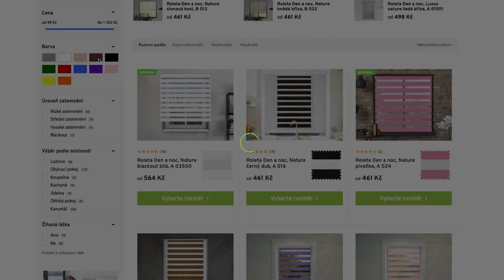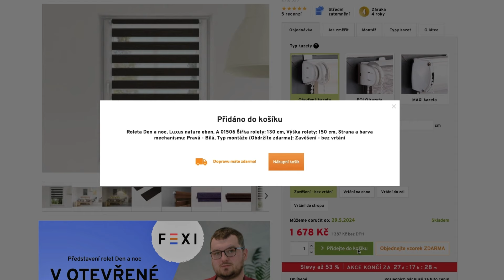Představení Rolet Den a noc v otevřené kazetě | FEXI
Rolety Den a noc FEXI se vyznačují nekompromisní prémiovou kvalitou za nejlepší ceny. Princip je založen na postupném překrývání průhledných a neprůhledných pruhů látky při stahování rolety.
V našem videu uvidíte nejen jak snadno se rolety Den a noc ovládají, jak vlastně fungují, ale také jaké máte možnosti při jejich nákupu.
Potřebujete okna jen zastínit a dovolit tak slunečnímu světlu měkce do místnosti pronikat? Nebo vám jde o maximální zatemnění v místnostech pro spaní? Nevíte, jakou kazetu zvolit, či jaký typ montáže je pro vás vhodný? Na to vše dostanete v našem videu odpověď.